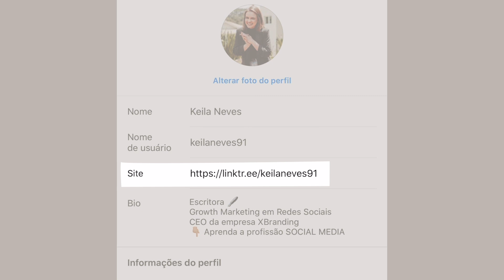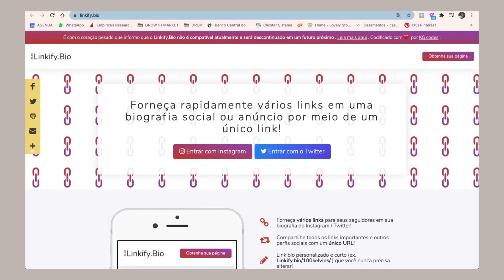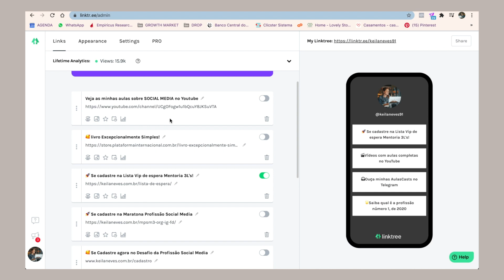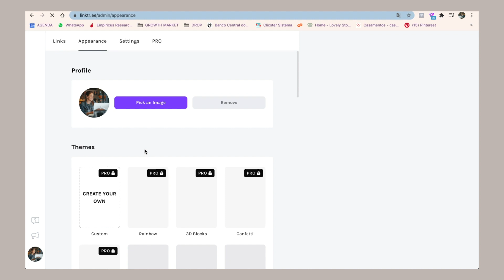Agrupador de link para instagram – Linktree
Oiiee gente! Tudo bem com vocês?

Você sabe como se usa um agrupador de link?
Nesse vídeo eu te ensino como se usa o linktree, uma das ferramenta essenciais para você aproveitar o único espaço de links da bio do seu instagram... Essa ferramenta você pode usar em todas as suas redes sociais!

Instagram de conta pessoal não tem como colocar link na bio, apenas criadores de conteúdo ou conta comercial.

Por que usar agrupador de link? Quando você tem outros links para disponibilizar pra sua audiência, é interessante você agrupa-los, pois o instagram só libera para colocar um link!

Outros agrupadores:
•LinkiFy.Bio
•InstaBio

Pesquisas relacionadas ao vídeo:

Agrupador de link
Como usar agrupadores de link
Como se usa o Linktree
Gestão de Conteúdo
Trabalhar com instagram
Trabalhar com youtube
Trabalhar com Facebook